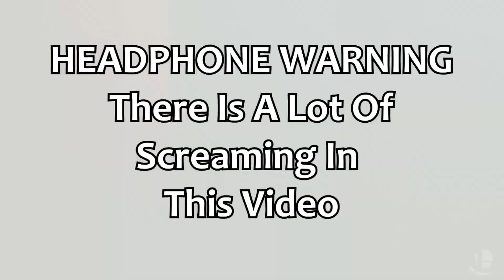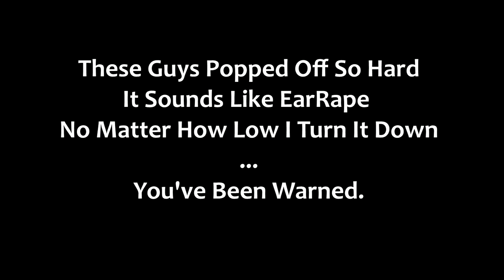Raid Boss Phoenix Wright | Super Smash Bros Ultimate Mods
Its been over a month since we've done a Smash Bros Ultimate Raid Boss video, but its good to be back. In this Super Homie Smash Session, I became a Phoenix Wright Raid Boss to bestow pure, unadulterated, litigation upon my friends. Can they break through my legal defense and obtain victory? Probably not.
Prepare yourself for mediocre Casual Smash gameplay and combos!

My videos for the most part take inspiration from creators like Alpharad, The Internet Funnyman. Little Z, The Underdog himself. As well as Choctopus for his Raid Bosses.

Mods Used:
Phoenix Wright by LN310